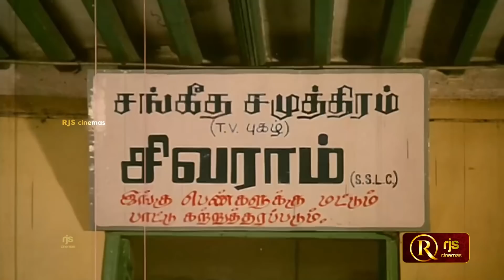வடிவேலுComedyVideo | கண்டதை தின்னுட்டு விக்கிகிட்டு கிடக்குற | இந்த மோர் குடி சரி ஆயிடும் |Vadivelu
RjsCinemas